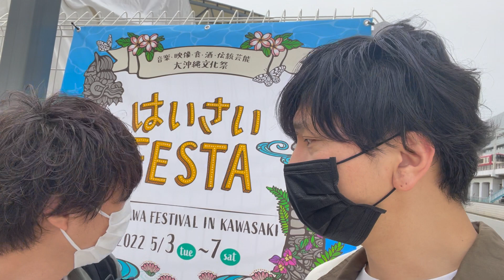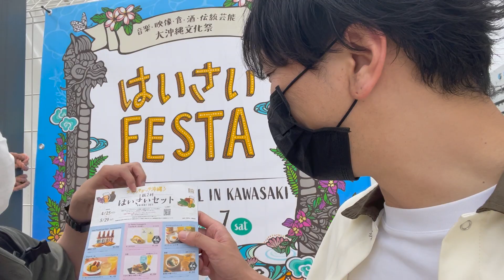ブラックパイナーSOSの沖縄旅行in川崎 ／ ブラックパイナーSOS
失礼します。